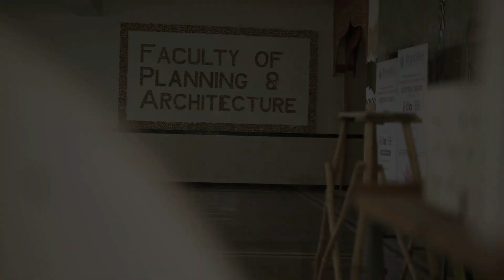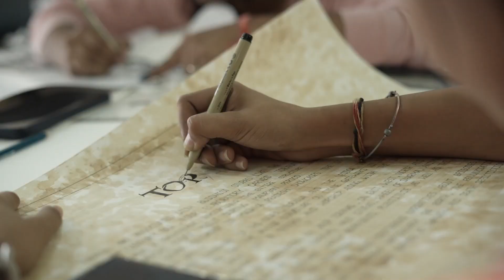Top Architecture & Planning Courses in Rajasthan| Poornima University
Unlock your potential with Poornima University's premier Architecture and Planning programs!

Our B.Arch and M.Plan degrees are gateways to lucrative careers in top firms like SKETS Studio, Pinnacle InfoTech, and Geetanjali Infrastructures. Benefit from extensive industry ties and strong placement support, ensuring impressive starting salaries and diverse job opportunities.

Join a dynamic learning environment with hands-on practice and expert mentorship, preparing you for high-demand roles in the architectural world.